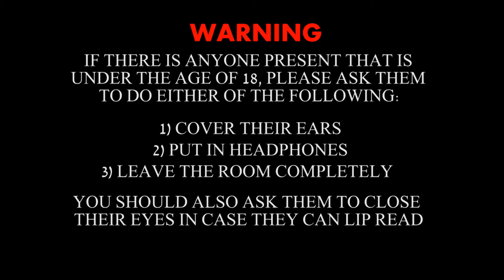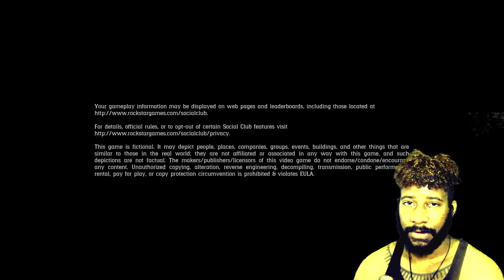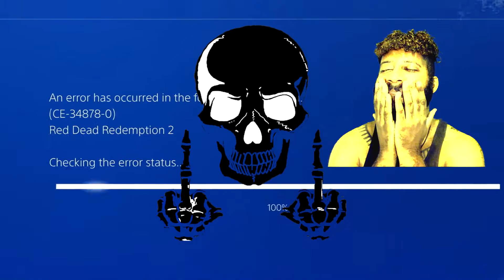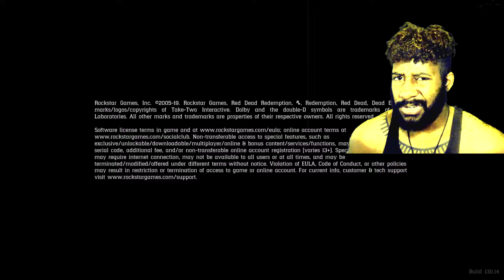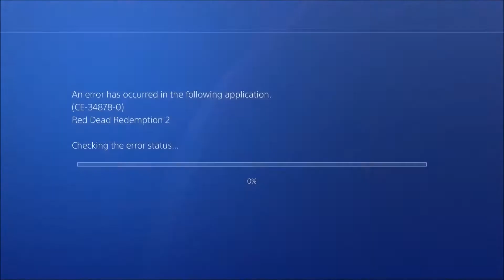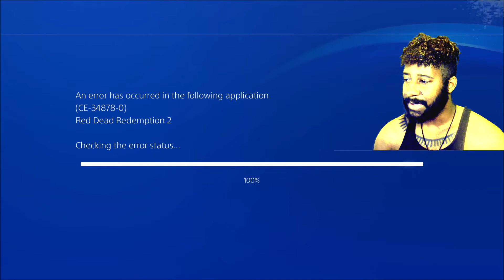RED DEAD ONLINE UPDATE 1.21 THE WORST UPDATE I EVER SEEN IN MY LIFE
Now they come out with 1.22 update?!?! Are you serious???
Fans really do need to scream to get there attention